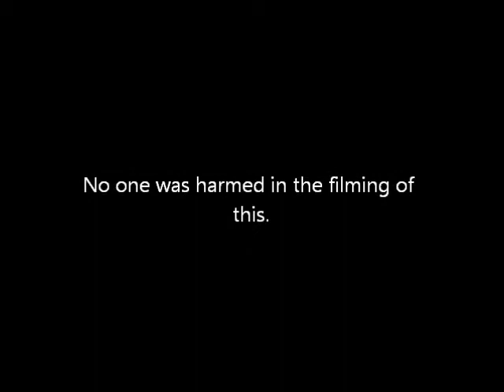1987 - My and Beth's Friends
We have appearances by Jill, Charlotte, Dylana, Angela, Robin, Lisa A., Wendy, Tricia and Lisa D.

Peibelmontfamilyvideos